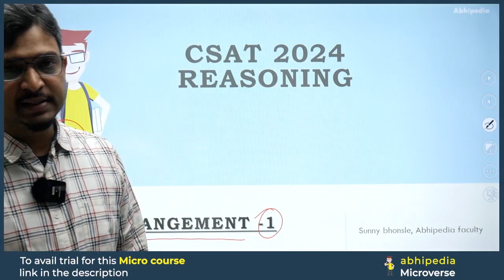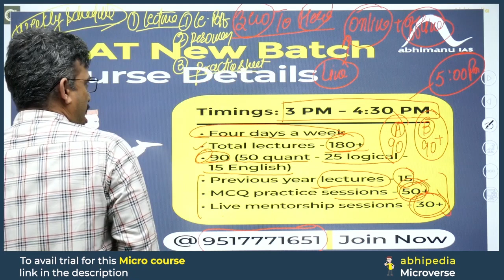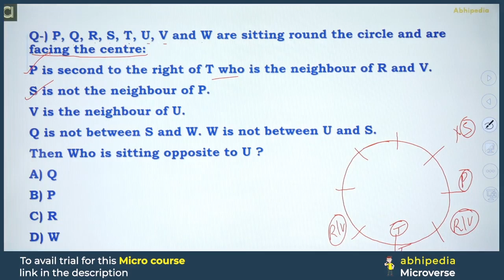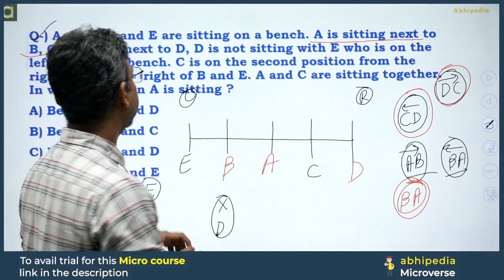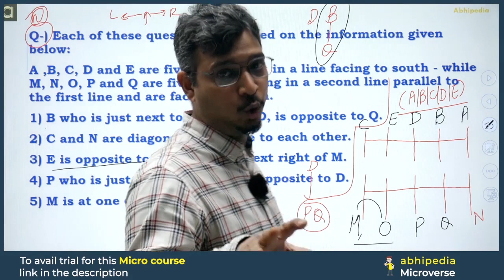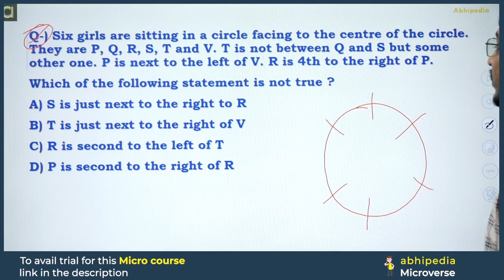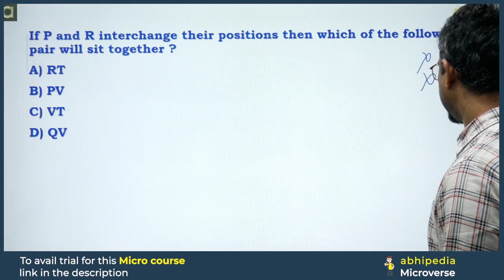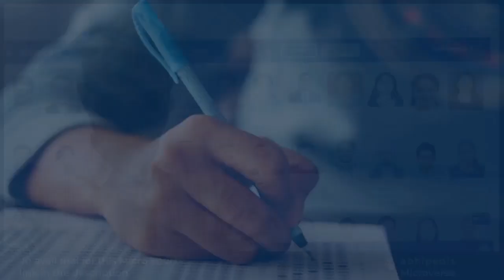UPSC CSAT Exam 2024 | Reasoning | Sitting Arrangement| part-1 | Micro Courses | abhimanu IAS